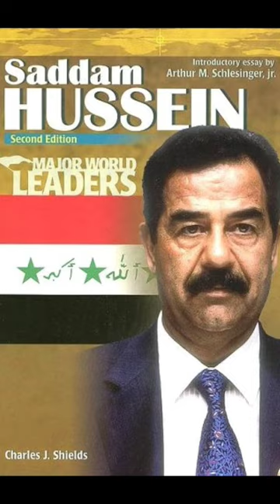Saddam hussein Books||He is danger Man||iraq#motivation